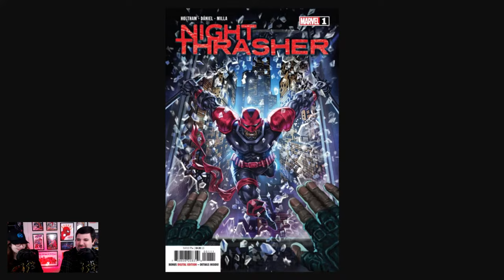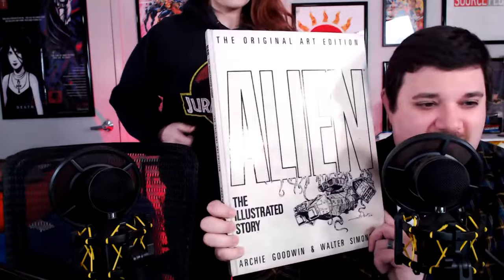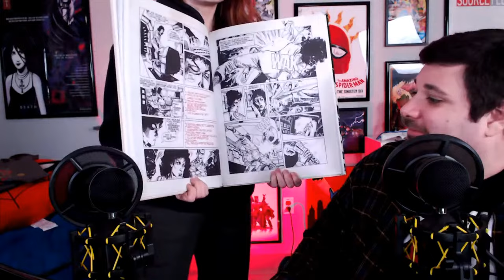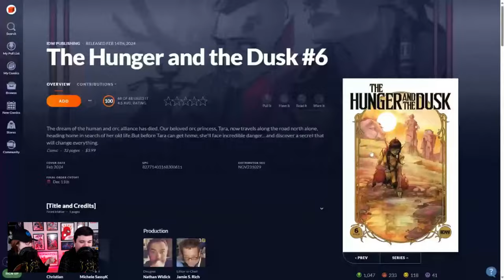The Joker Year One RETCONS Three Jokers?!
This is Off the Rack with Tiffany and Sal on ComicPop Returns! Enjoy in-depth weekly comic book reviews, where the hosts dissect the latest releases, share their insights, and engage with the comic book community.